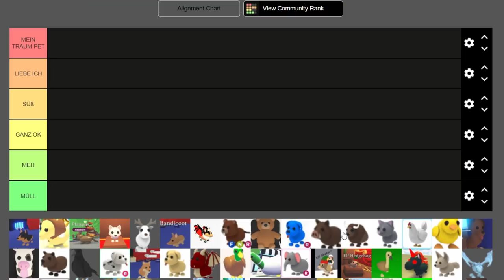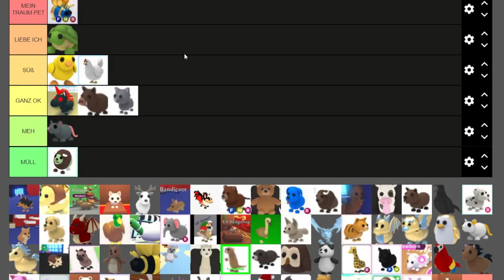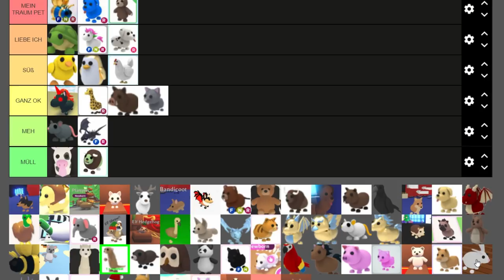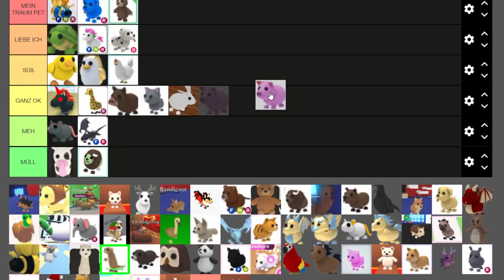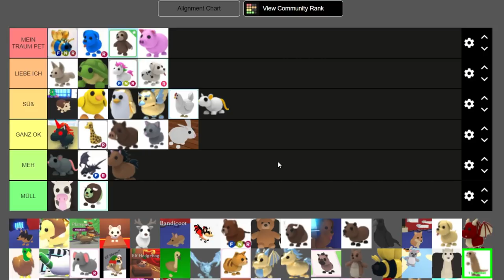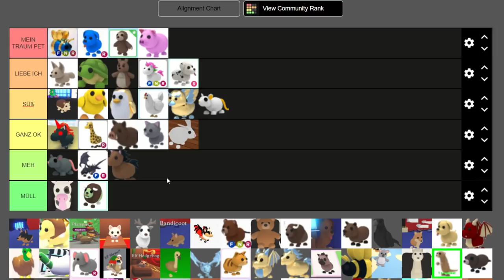Welches ADOPT ME PET ist das BESTE? /mit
🔥 Social Medias 🔥

🔊 HINTERGRUND MUSIK 🔊